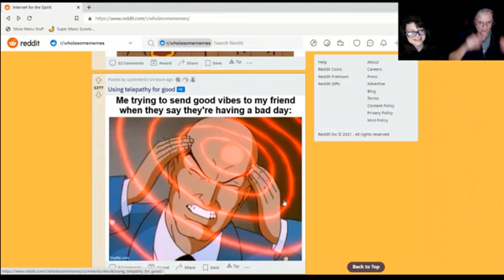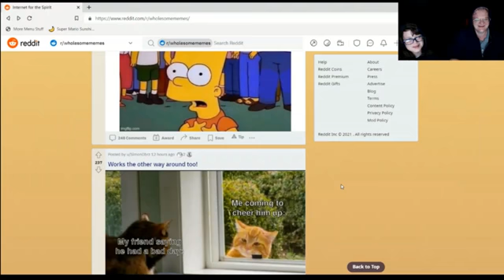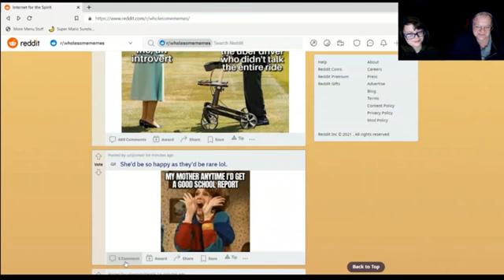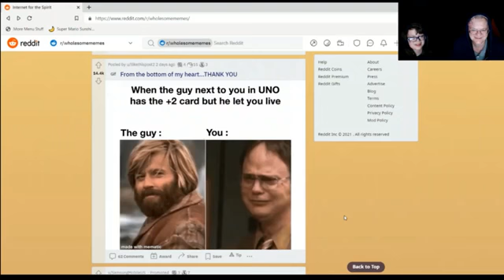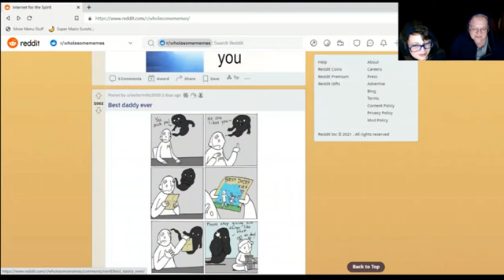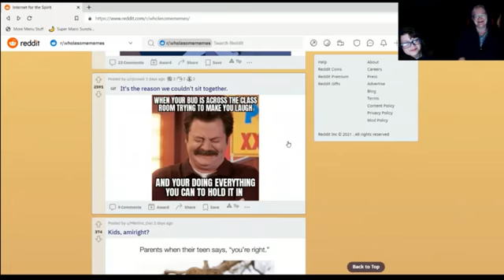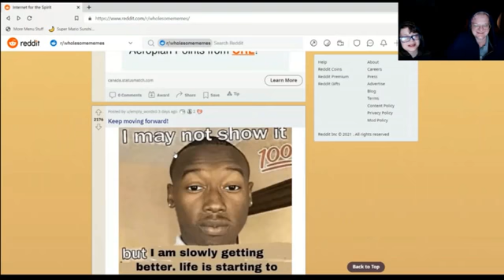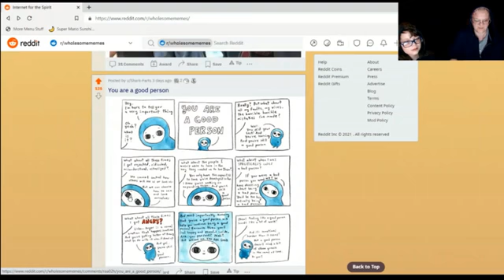Wholesome memes, hot milk and hoodies half hour. Episode 1.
This is a new series that my son Max and I are doing together as a way to wind down on the week days during the busy school days in the evening. We will be wearing our hoodies and drinking our hot drinks and checking out some wholesome memes together. If you want to check out his channel, here is the link: